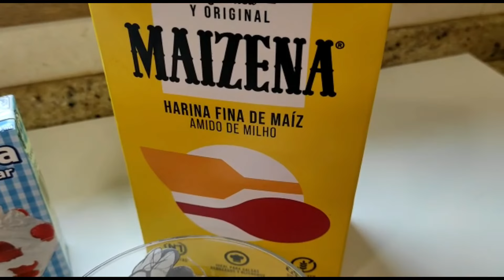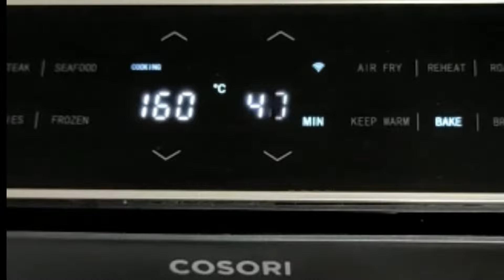🍰TARTA DE QUESO en freidora de aire COSORI DUAL BLAZE - AIRFRYER 🌬️ Freidora de Aire RECETAS 🍰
Tarta de queso en Cosori Dual Blaze freidora de aire
Únete a nuestros grupos gratuítos de Facebook y Telegram y visita nuestra página web !!

✅Página de Entrecuencos con ofertas todos los dias Muy parecida a esta receta, podréis encontrar en mi canal la tarta de queso de limón, deliciosa tambien !!

 ✅Página de Entrecuencos con ofertas todos los dias

- 3 huevos
- 160 gr de azúcar
- 2 tarrinas de queso crema, en total 600 gr
- Una cucharada sopera de maicena
- 200 ml de nata de montar
- Yo no le he echado, pero podéis ponerle un poquito de esencia de vainilla

Esta receta esta hecha en Cosori Dual Blaze, Menú Bake, 160º C o 320º F y 40 minutos. Si no tienes esta freidora de aire, no te preocupes, puedes hacerla igualmente solo que seguramente necesites un poco más de tiempo.

El molde que he utilizado es de 21 cm, podéis verlo

Y esto es todo, espero que os haya gustado y ya sabeis, echadme una mano comentando y dando al like y  mirad todas las recetas que hay en mi canal, hay casi 200 !!

📌 Link libro recetas saladas
📌 Link libro recetas dulces
📌 Recetas del día a día